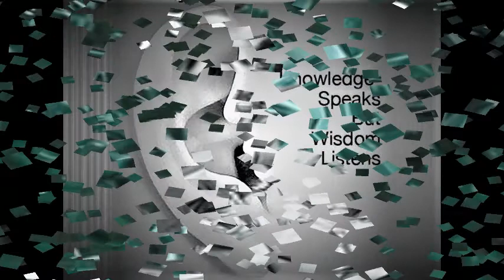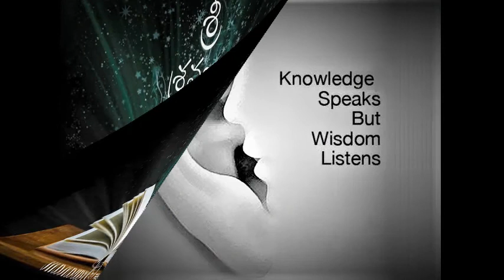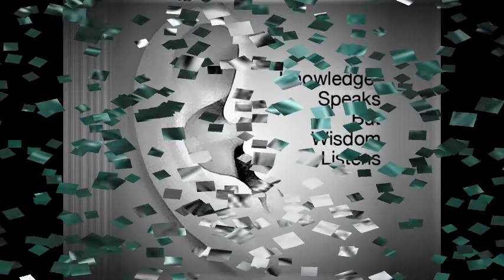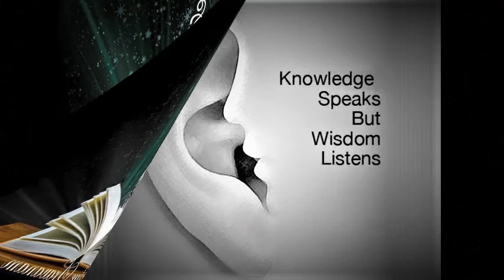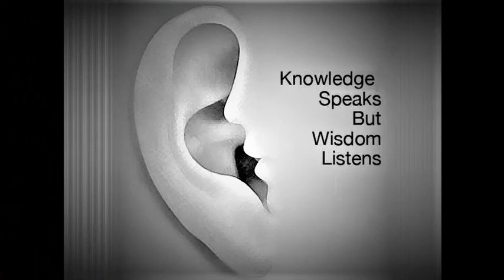Devi Bhagavatam - Episode 64 - Mahishasuridi Vadha